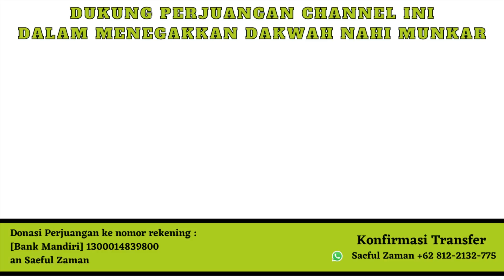MIRIS ! Mendadak Kaya Raya, Suharso Ketum PPP Kembali Dilaporkan Ke KPK !! Ruhut Selalu Bikin Muak !